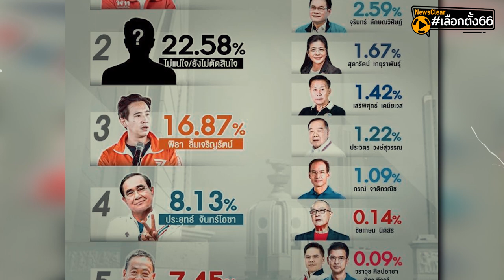'เพื่อไทย' ไม่นอนใจ แม้โพลให้อันดับ 1 | EP. 30 | NewsClear_เลือกตั้ง66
กระแสดี ไม่ได้การันตีว่าจะชนะ เพื่อไทยยังลงพื้นที่จนกว่าจะหย่อนบัตร